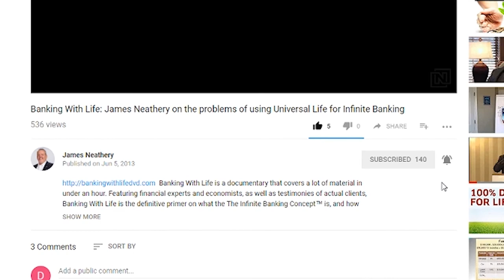Willie Sutton's Law, Gov. Pick-pocketters & Frederic Bastiat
This is an excerpt of Dr. Paul Cleveland, from his talk, Overcoming Obstacles to Financial Success in a World of Thieves--hosted by James C. Neathery & Associates, Inc. in May of 2017. It was a great 2 day event with a room full of exceptional people.
Paul Cleveland is a PhD economist, an author and a professor of economics at Birmingham-Southern College.
Become a client!
What is the Infinite Banking Concept®?
The truth about all Qualified Retirement Plans (IRA, 401(k), 403(b)